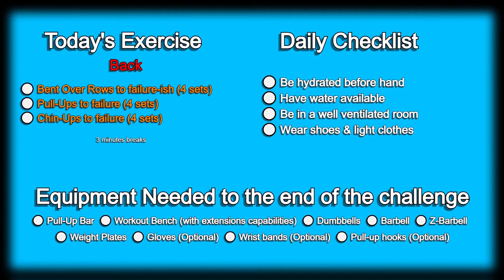Day 171 | 300 Days Fitness Challenge